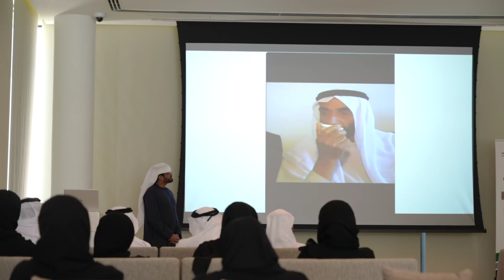Empowering Positive Citizenship: Abu Dhabi Chamber's Lecture with Faisal Mohammed Al Shamsi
بالتعاون مع جمعية الإمارات للتنمية الاجتماعية وواحة الكرامة، نظّمت غرفة أبوظبي محاضرةً بعنوان “المواطَنة الإيجابية” من تقديم الأستاذ فيصل محمد الشامسي، وذلك بغرض تعزيز الوعي بأهمية المواطَنة الإيجابية وتسليط الضوء على أبرز السلوكيات المتعلّقة بتحقيقها.

In collaboration with the Emirates Association for Social Development and Wahat Al Karama, the Abu Dhabi Chamber recently organised a lecture titled “Positive Citizenship” presented by Faisal Mohammed Al Shamsi, with the aim of enhancing awareness of the importance of positive citizenship and highlighting the most prominent behaviours in achieving it.